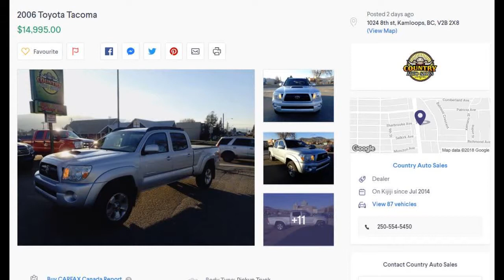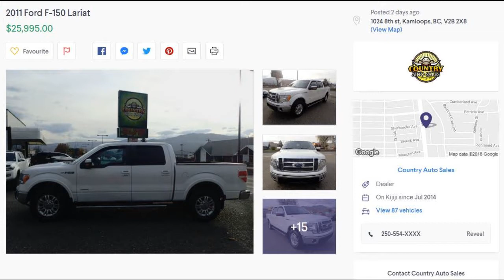Kamloops Used Truck Toyota For Sale Country Auto Sales 1024 8th st, Kamloops